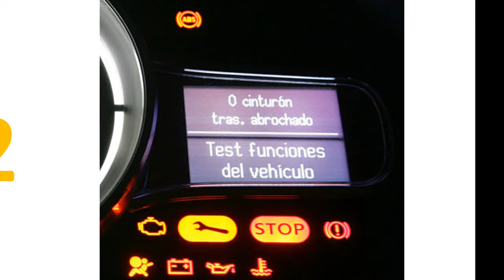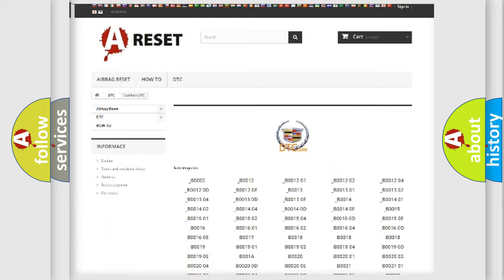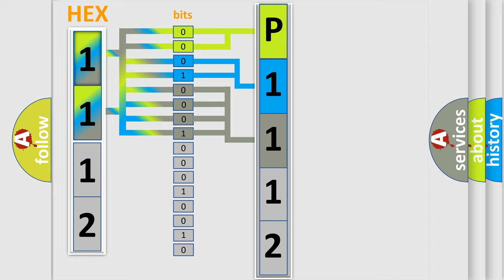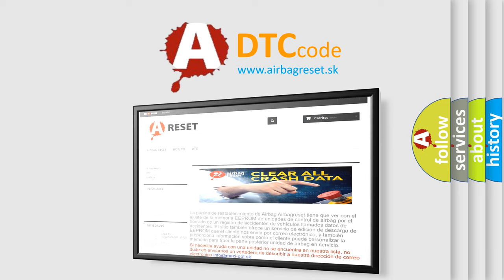DTC cadillac P1112 Short Explanation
Contents:
0:21 Basic DTC analysis according to OBD2 protocol standard.
1:48 Insight into programming
2:58 A diagnostically understandable description of the Diagnostic Trouble Code
3:05 Basic error definition

Make:
Cadillac
Code:
P1112
Definition:
Wakeup Control
Diagnosis: